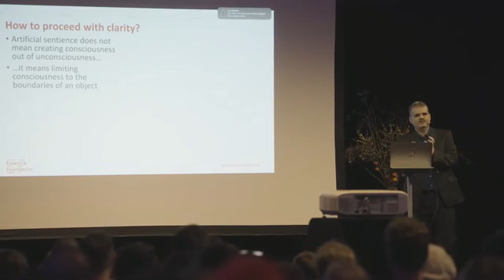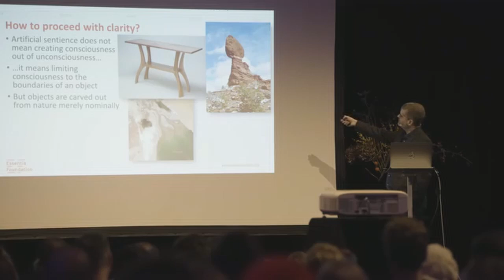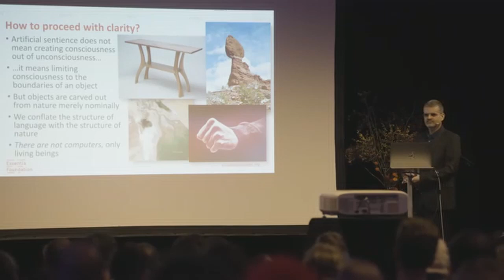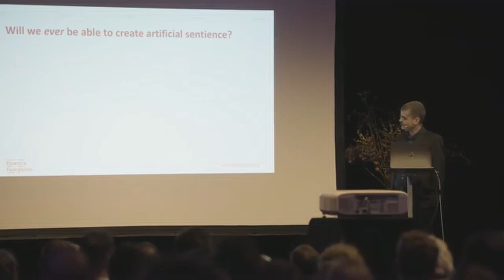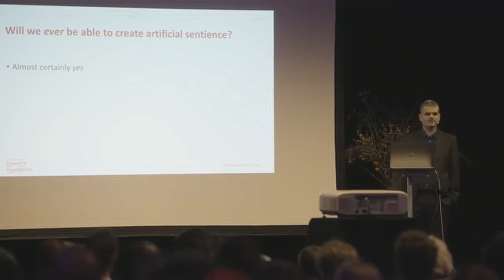Sentient silicon computers are not plausible! Conscious AI lecture, Bernardo Kastrup 3 of 3